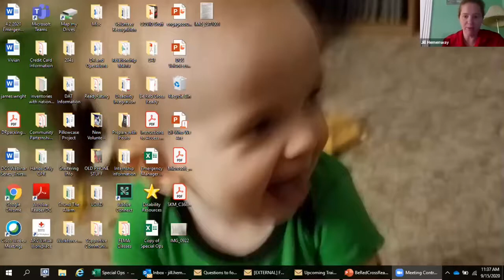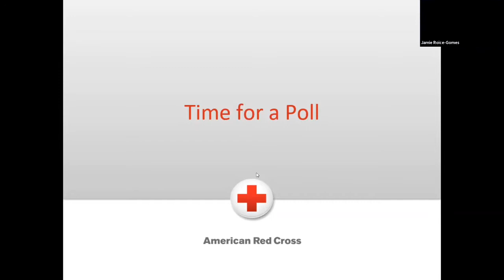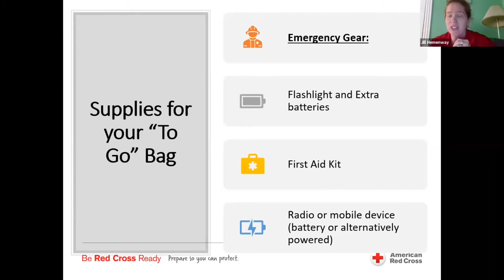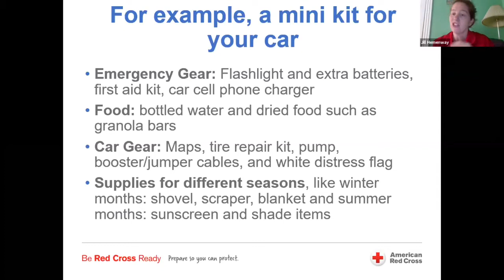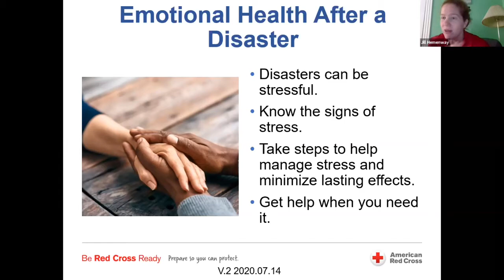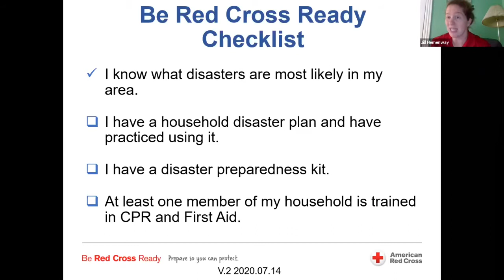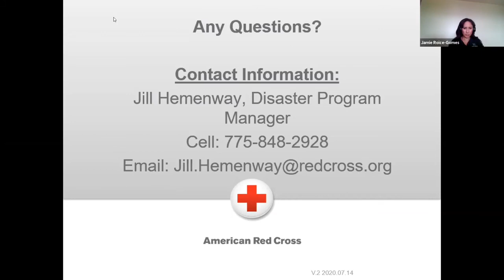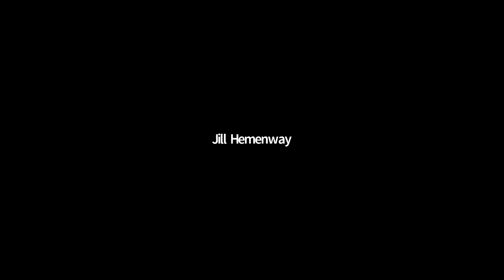Be Red Cross Ready - Packing an Evacuation Go Bag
September 15, 2020 from 11:30 am – 12:30 pm Jill Hemenway, disaster program manager with the Northern Nevada Chapter of the American Red Cross spoke with Living With Fire program manager Jamie Roice-Gomes about how to pack an evacuation Go bag.

Visit livingwithfire.com for more information about preparing your family and property for wildfire.